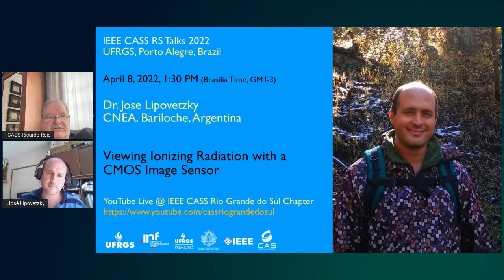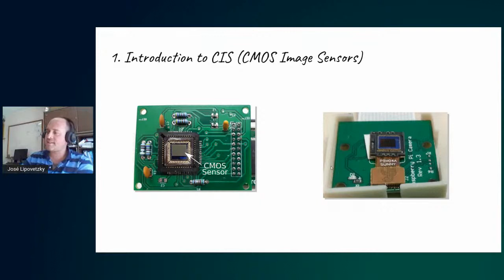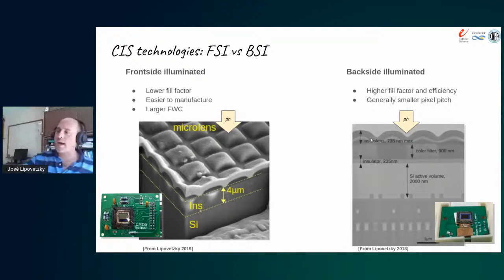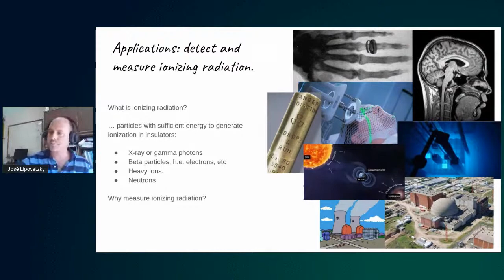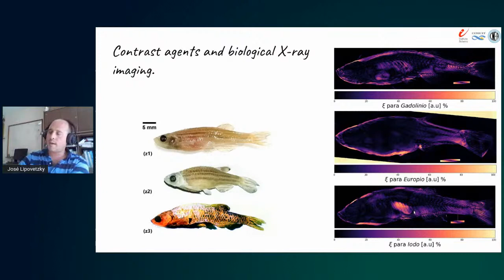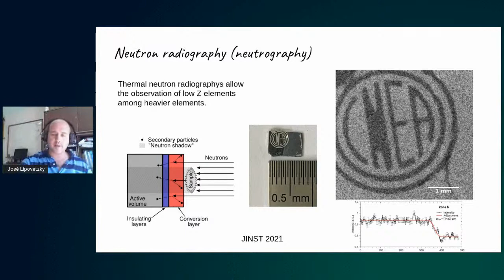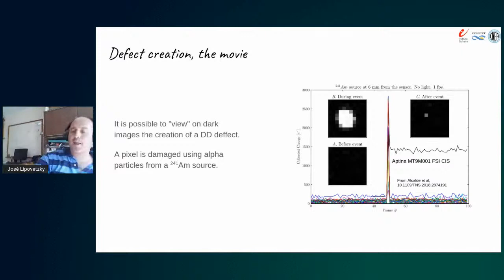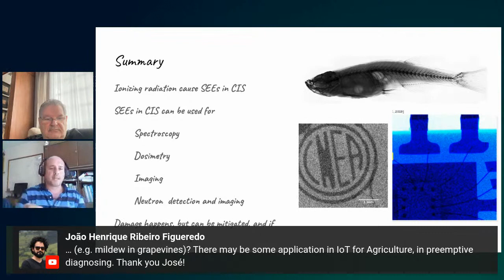CASS Talks 2022 - Jose Lipovetzky, CNEA, Argentina - April 8, 2022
CASS Talks 2022 - Apr 08, 2022
Viewing Ionizing Radiation with a CMOS Image Sensor
Prof. Jose Lipovetzky
CNEA, Argentina

Abstract:
In this talk, I will show single event effects in CMOS image sensors (CIS), and how they can be used for ionizing radiation detection. For instance, CIS can be used to obtain high resolution X-ray images, and with the use of converter layers, for neutrography. Finally, I will discuss different mechanisms of radiation induced damage in the sensors.

Short CV:
Jose Lipovetzky received his degree in Electronic Engineering and PhD in Engineering at the University of Buenos Aires in 2005 and 2010. Between 2010 and 2013 He worked as a Professor at the University of Buenos Aires, since 2012 as researcher at CONICET and since 2014 works at the Centro Atómico Bariloche, CNEA. His topics of interest are ionizing radiation effects on CMOS circuits, radiation detection using different integrated devices and CMOS image sensors.